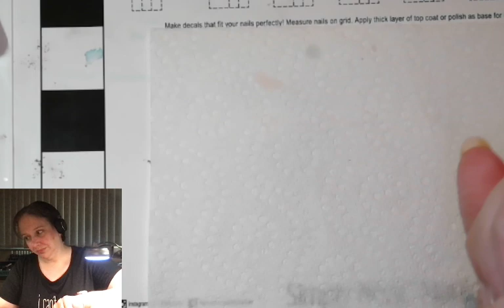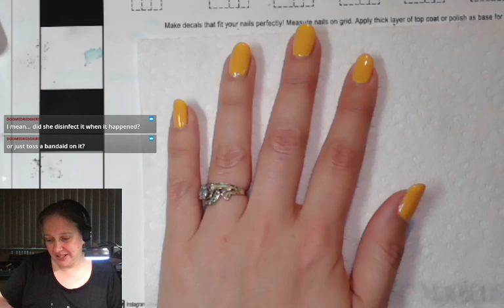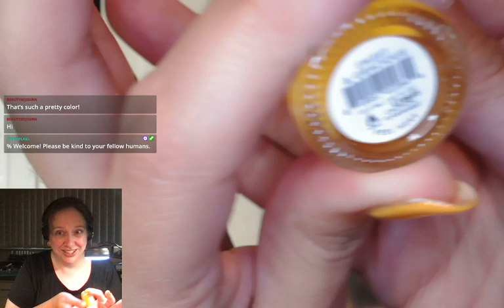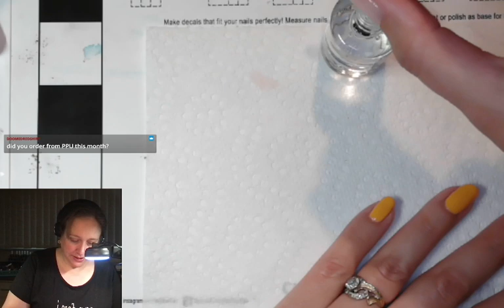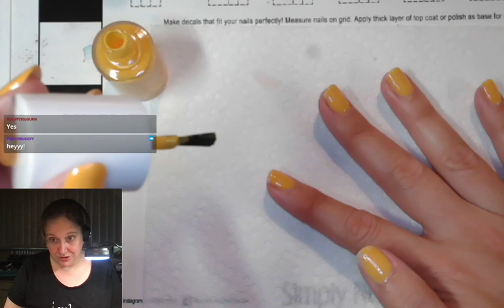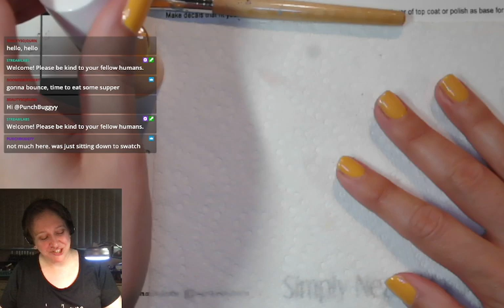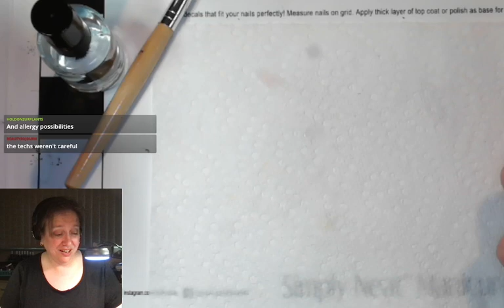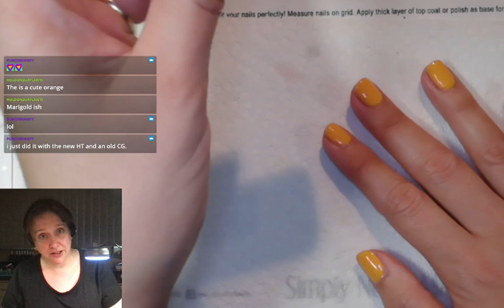Previously live on Twitch! Just painting my nails orange. 2023/05/06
to hang out and chat Live!

No time for art, so I just paint my nails a beautiful color of orange nail polish: Olive & June - Sweet & Gracious.